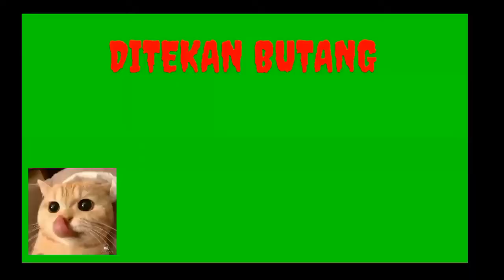Ikan Keli Balado dan Daging Kicap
Ikan Keli Balado dan Daging Masak Kicap.